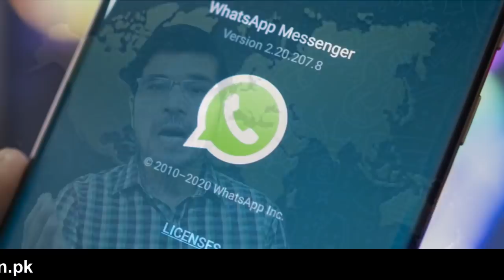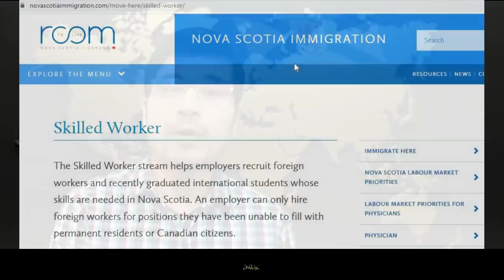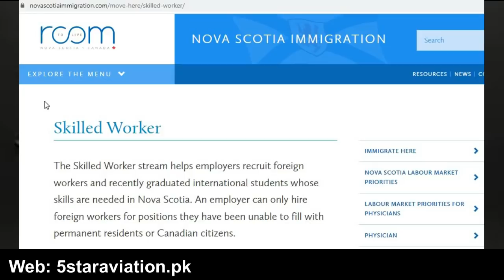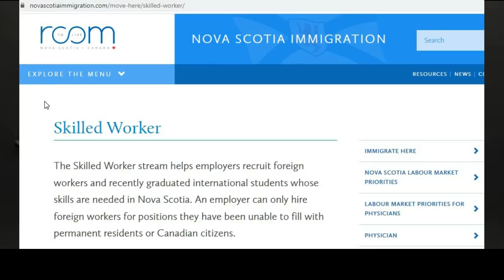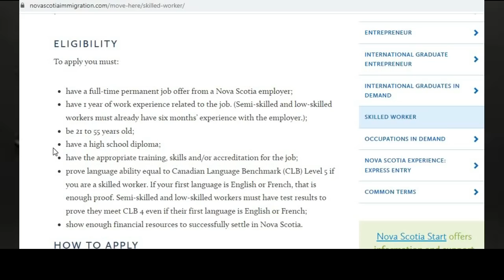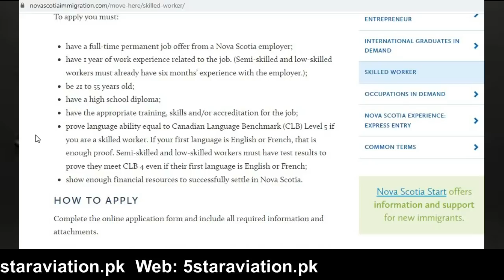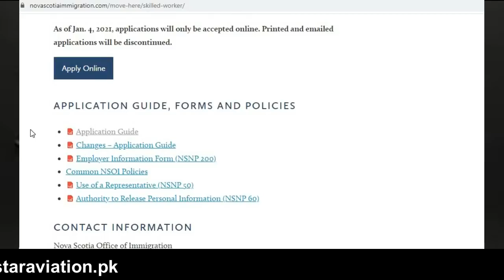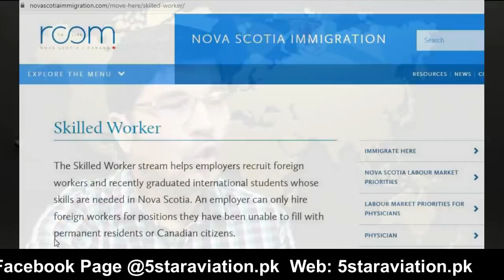NSNP Canada :No IELTS , ECA , Age 21 to 55 , Cost FREE I Urdu_Hindi By Easy Visa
Tell : 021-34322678 / 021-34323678 / 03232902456  { Whats App Call Not Allowed }

NSNP Canada :No IELTS , ECA , Age 21 to 55 , Cost FREE

Web: 5staraviation.pk